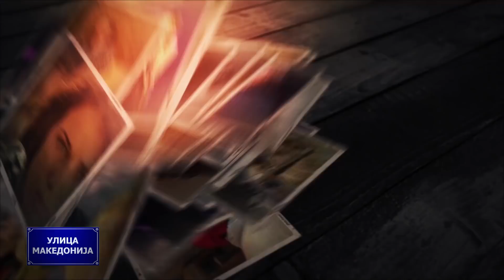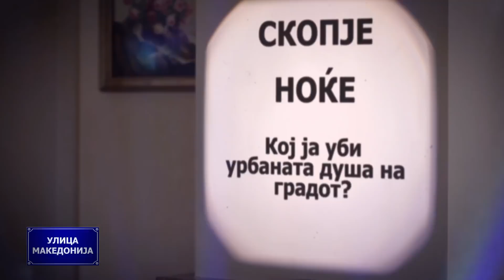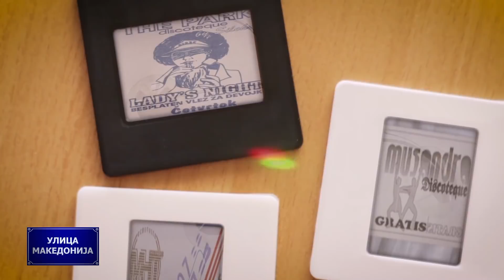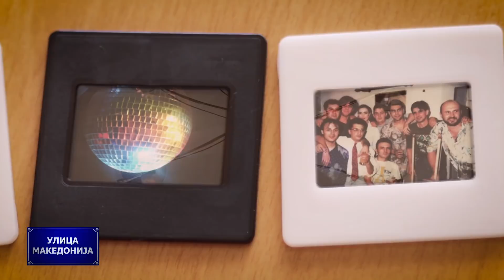Ulica Makedonija - Treta sezona: Jana Stojanovska (55/2018)